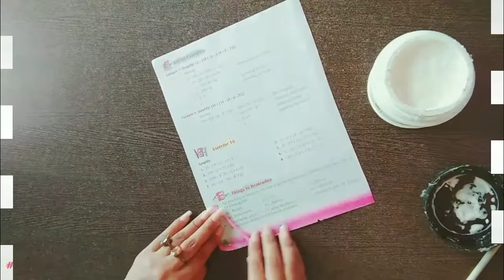PAPER PHOTO FRAME 🖼️ || DIY photo frame || easy paper craft...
Hello lovely people, kaise ho aap sb...? Guys in today's video We will make a cute photo frame in easy steps. you guys can share this video with your sister and brother. I hope you liked my paper craft work. Please give your feedback in comment section. And don't forget to SUBSCRIBE my channel.
Gracy.

Videos :-